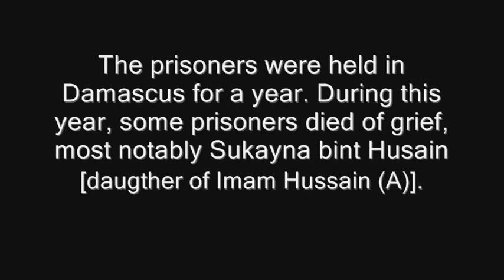Salam - Tasavvur Main Aik Karwan Reh Gaya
Written By: Hamid Lakhnavi
Recited by Azadaar
Album Name: Sadaa e Azadaar
Recorded at M.S. Digital Studios (Lahore)
Recordists: Masood ul Hassan / Masroor ul Hassan